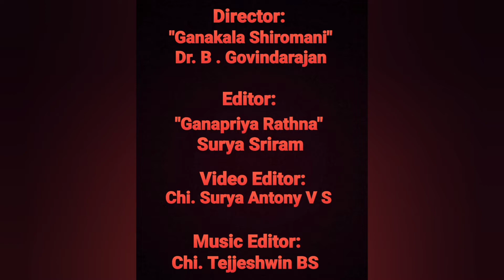Dr B Govindarajan | Velavanaiye Azhaippaai | Dhinam Oru Paadal | Episode 360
18th March 2022 (Day 360)

Ganapriya wishes everyone a Very HAPPY PANGUNI UTHIRAM and HOLI! On this occasion, we will listen to "Velavanaiye Azhaippaai", a composition of Kaviyogi Suddhananda Bharathi, in Ragam Simhendramadhyamam, Adi Thalam. It has been rendered by Guruji "Ganakala Shiromani" Dr B Govindarajan.

This is an excerpt from one of Guruji's concerts for AIR Chennai, where he is accompanied on the Violin by Kumbakonam Sri MR Gopinath, on Mridangam by Thanjavur Sri S Subramaniam, and on Kanjira by Papanasam Sri S Sethuraman.

In this song, the composer takes the role of the Nayika, who tells her Sakhi to go along with her pet parrots, and invite Lord Murugan to come immediately to meet her. She describes the garden where she waits for Lord Murugan, which has blossomed with fragrant golden flowers, and is shining with the light of the sunset, as well as the rising full moon. Thus she is reminded of the golden form of the Lord, and invites him to come soon.

About the artist:

"Kanchi Kamakoti Peeta Asthana Vidwan" Dr.B.Govindarajan is a Carnatic Music Vocalist and Composer. He is the son and disciple of "Sangeetha Kala Sikhamani" Prof.P.Balakrishnan and Smt.Andal Balakrishnan. He also further learnt from Chembai Sri Vaidyanatha Bhagavatar, Sri Kittamani Iyer, Sri HY Narayanan, Thanjavur Sri Shankara Iyer, Sri T.S.Raghavan, Sri Padmanabha Iyer,
Smt Vidhya Shankar, and many other Vidwans. He learnt Mridangam and Kanjira under Vidwan Sri
T.R.Harihara Sharma, father of famous Ghatam Vidwan Sri Vikku Vinayakram, and was also trained in Veena by Sri N.C.Parthasarathi.

Dr B Govindarajan is a graded Vocalist in All India Radio, and has given concerts all over India, in prominent Sabhas such as Madras Music Academy, Krishna Gana Sabha, Shanmukhananda Sabha (Mumbai) and so on, as well as many other sabhas and organisations. He has also performed abroad in countries such as UK, Abu Dhabi, Bahrain, Dubai, West and Central African Countries, USA, Canada, Rome, Burma, Mauritius, France, Singapore, Australia and many more countries.

He was the founder principal of Music College, Bharathiar Palkalaikoodam, and Retd HOD, Dean In-Charge of Music Department, Annamalai University.

He has also been honoured with Senior Fellowship in Carnatic Music by the Ministry of Culture, Government of India for 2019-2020.

He has received several titles such as "Isai thilakam", "Innisai Thendral", "Isai Gnanachudar", "Sangeetha Nruthya Choodamani", "Sangeetha Sakala Kala Mamani", "Kalai Nanmani", "Gandharva Vidyadhara", "Nallor Virudhu", "Ganakala Shiromani" and others.

He is a music composer and lyricist and has composed several songs and tuned many other songs of many Vaggeyakaras, including Purandaradasa, Annamacharya, Sripadaraja, Bhadrachala Ramadasa, Gopalakrishna Bharathi, Subrahmanya Bharathiyar and others.

He has published a few of his compositions as "Ganapriya Isaimalargal" Volumes 1 & 2, and has also released a music album, "Raaja Gaanamrutham", consisting of the compositions from Volume 2, rendered by his student "Ganapriya Rathna" Sri Surya Sriram, B.Tech., .